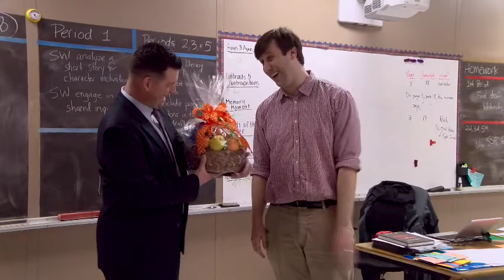TOY Prize Patrol 2017 video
The QACPS Prize Patrol pays a surprise visit on this years QACPS Teacher of the Year Finalists!

This videos is also shown on QACTV - Atlantic Broadband Cable channel 7 and also available